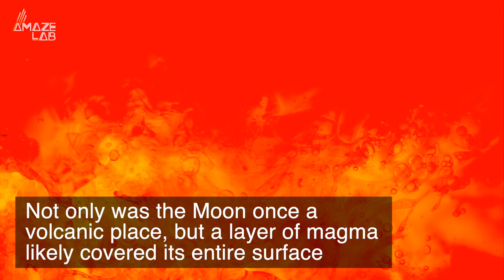The Moon Was Once Covered in a Massive Ocean of Magma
Recently India's space program sent a lunar lander to the Moon as part of their Chandrayaan-3 mission. Now, data they have collected is beginning to corroborate other recent evidence that despite being quiet now, our planet’s only natural satellite used to be quite wild.